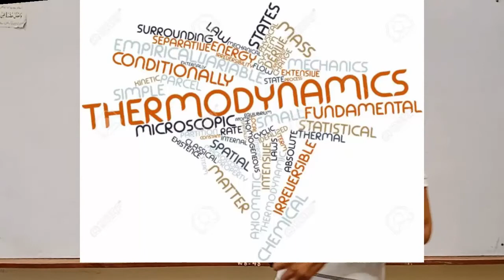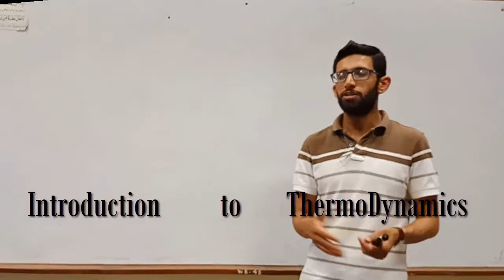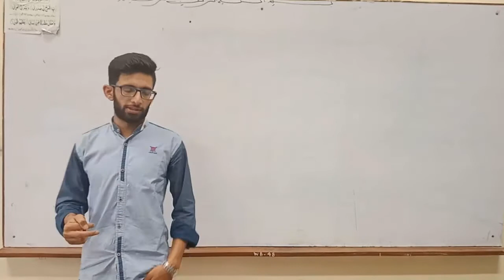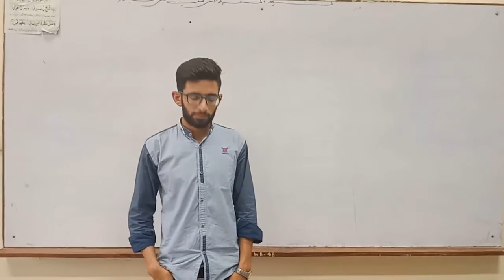Lec 1.Introduction to Thermodynamics Subject Introduction, level , Methodology Urdu/Hindi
An introduction to Thermodynamics General Introduction about Subject  and Series , methodology and suggestions for Viewers